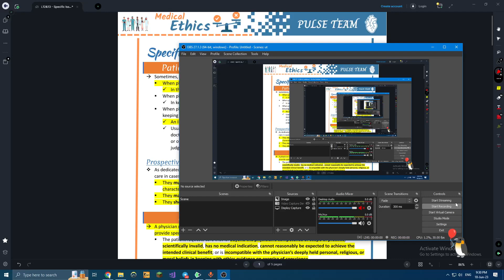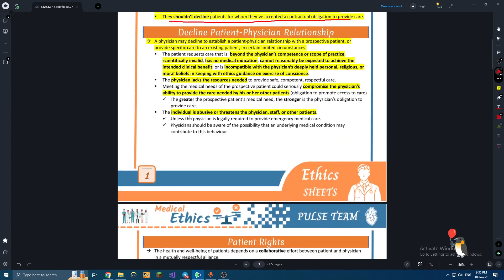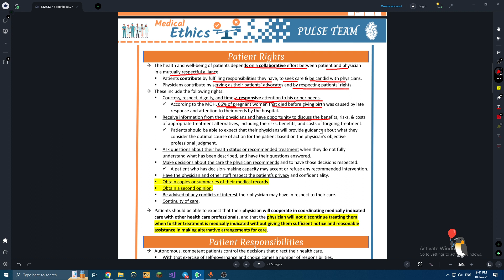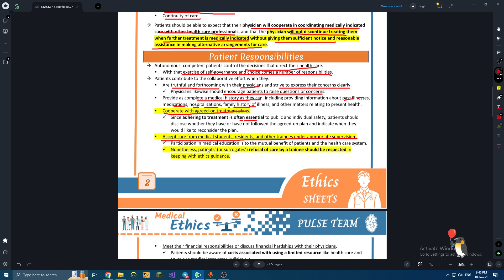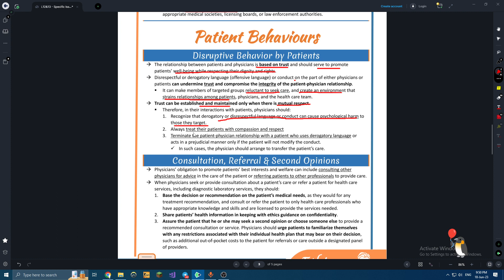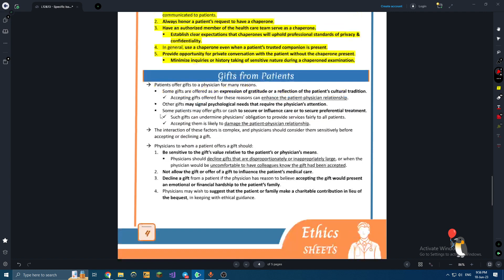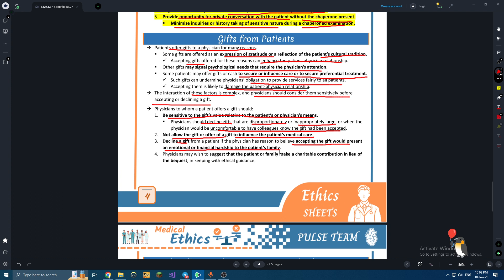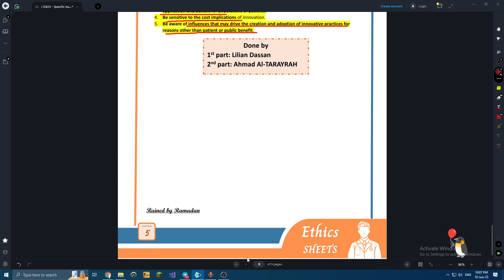Medical Ethics || L21&22 - Patient's Respect, Rights, and Behavior || Abdullah Omar